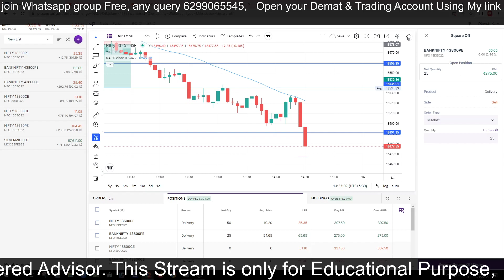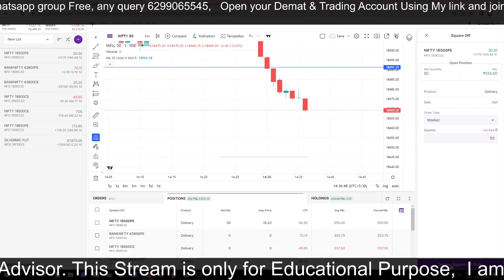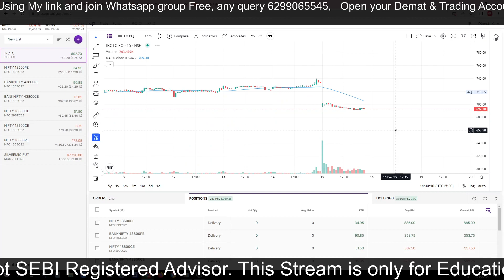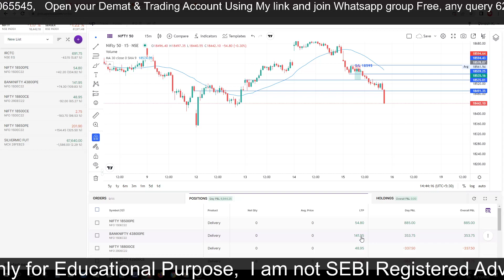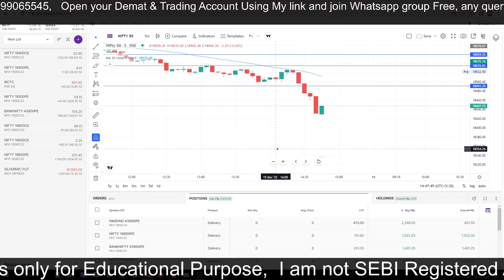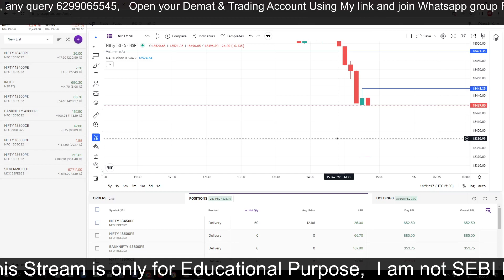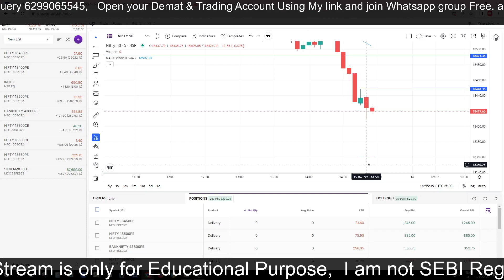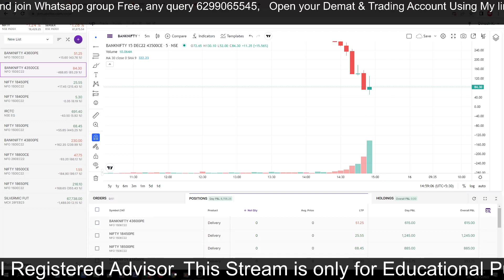🙏nifty prediction, 🔥banknifty live trade, trading live, nifty live trading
stock selection for intraday, intraday trading, best intraday trading strategy

About:
Hey, My name is Rameshwar Kumar
If you have been tired of searching on YouTube about the stock market, technical analysis, and investment then you are at the right place.

This channel is dedicated to 'Free Education' about the 'Stock Market'. And you will get stock market knowledge, technical analysis, trade and investment like a pro, and many more things.